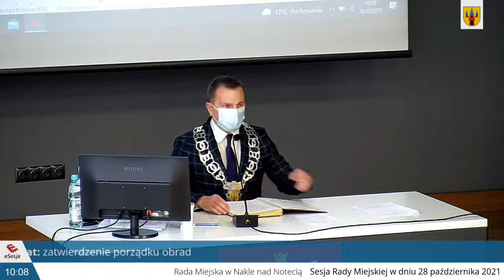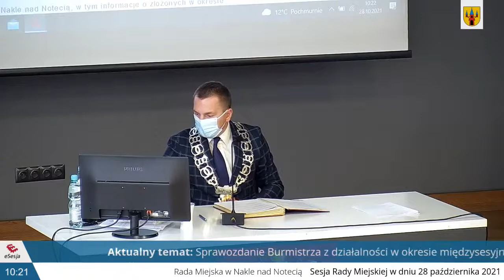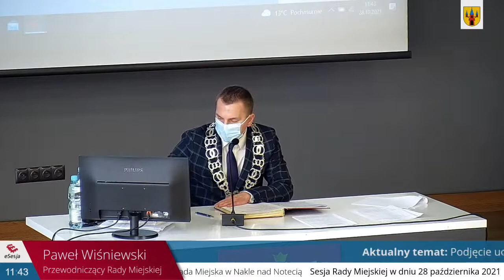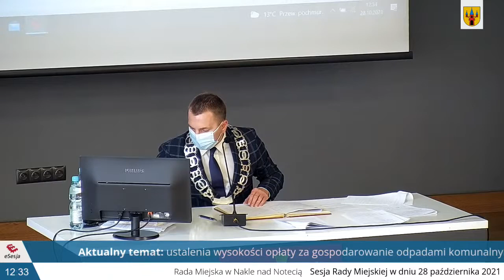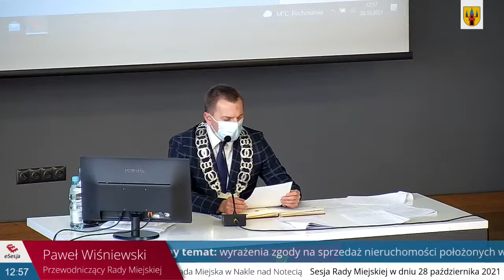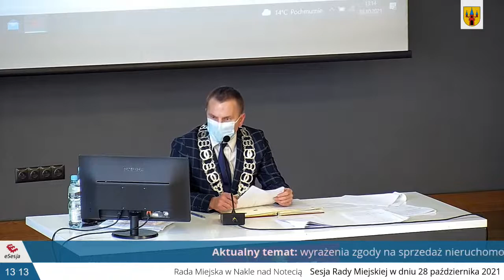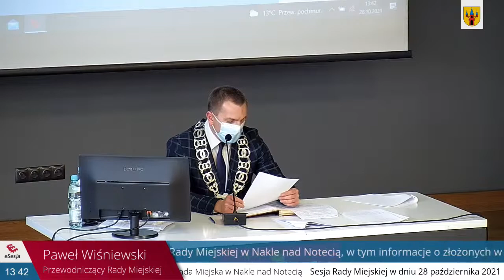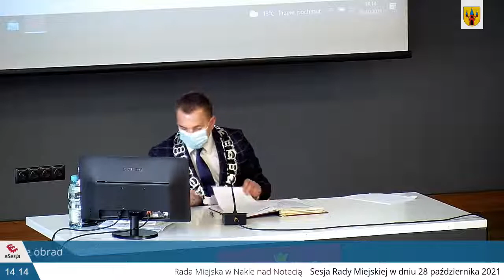XLI Sesja RM w Nakle nad Notecią //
Transmisja wideo XLI Sesji Rady Miejskiej w dniu 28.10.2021 r.